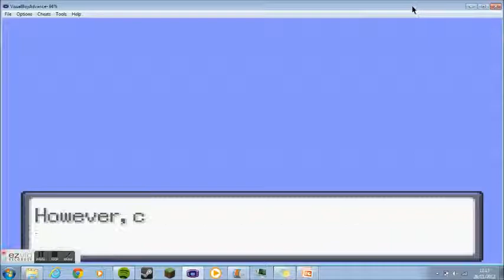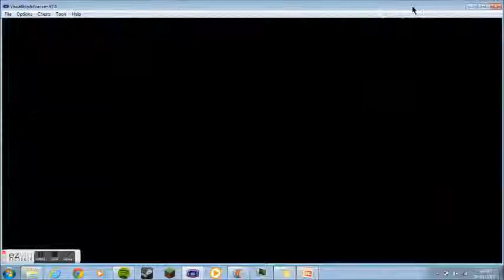Lets Play - Pokemon Emerald: Episode 1 What a Rough Ride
Welcome to my 3rd Lets Play and in this one I'll will be given you the tour of the Hoenn

Stalk me on Twitter @Sid00745